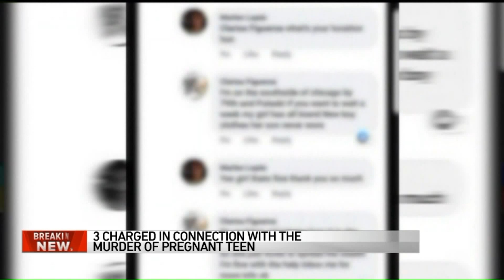3 charged after missing pregnant woman strangled, baby taken from womb: police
Three people were charged after a missing pregnant woman was found dead on Chicago's Southwest Side, according to police.